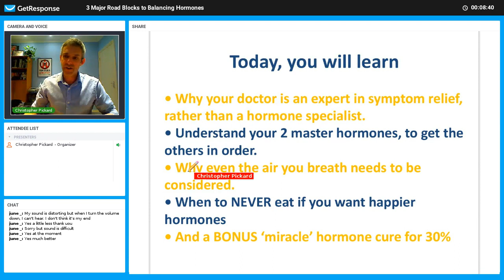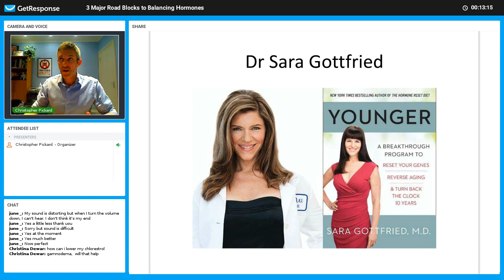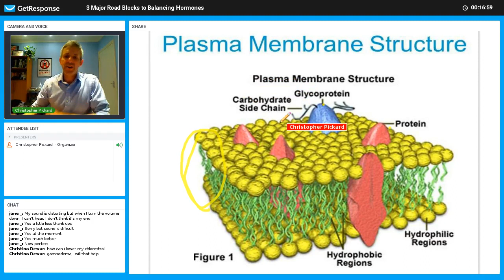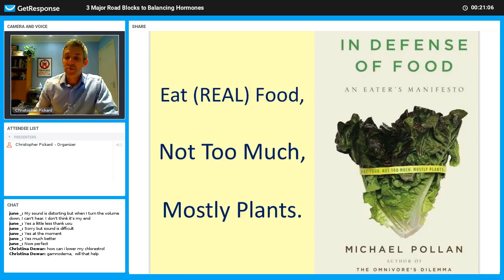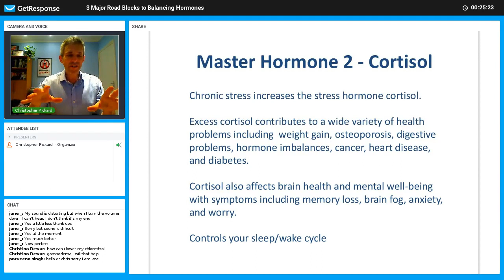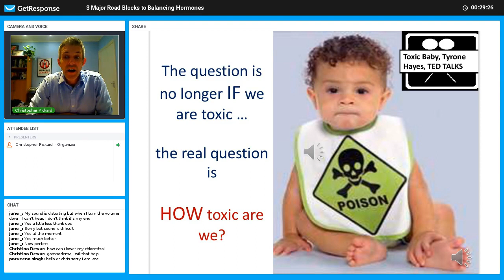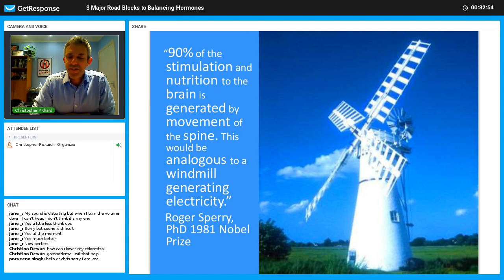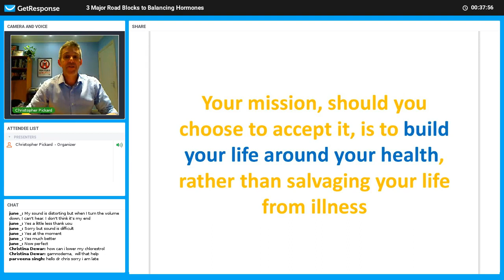3 Blocks to Hormone Harmony